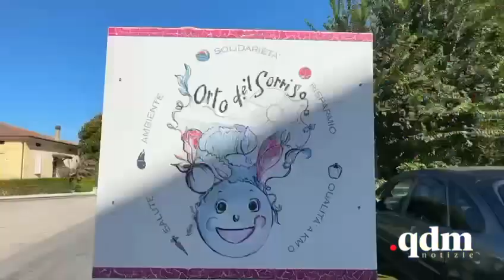19 agosto 2023